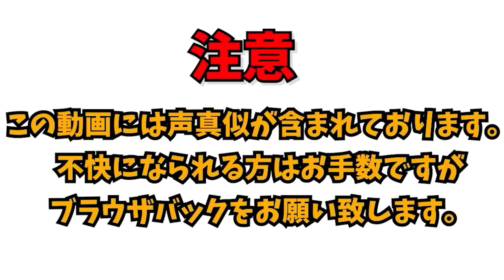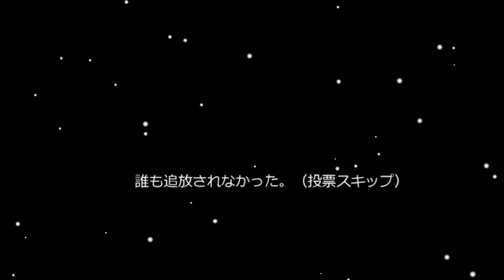【呪術廻戦】東京校×京都校×茂野吾郎でアモアスしたら結末がやばかったｗｗ【声真似】【Among Us】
今回は呪術廻戦のキャラでアモングアスをやってみました！

☆スパルタ☆

～出演者～

■狂極　京←リミット解除したVチューバーマン（宿儺）

■なっつ←声と年齢のギャップすごいマン（東堂葵）

所属事務所情報
【JPR BUFF】

◆メールアドレス(ミネチャンネル宛のお仕事のお問合せはこちらにお願いします)

　〒130-0002東京都墨田区業平5-13-6-1F